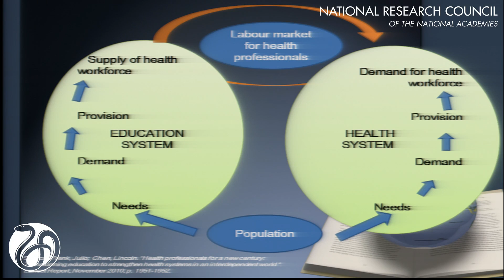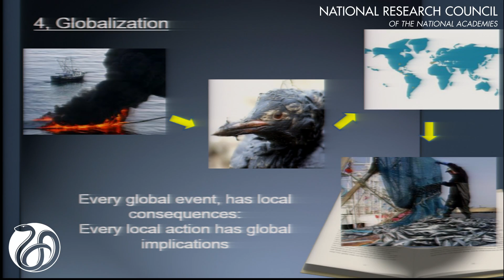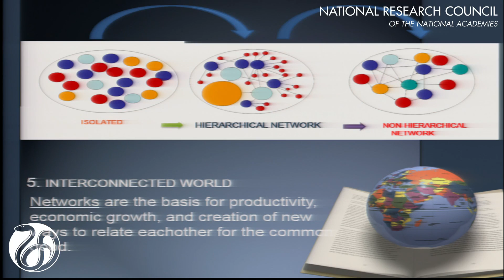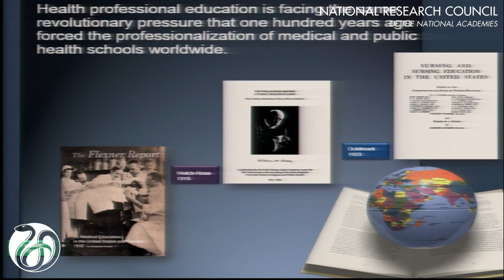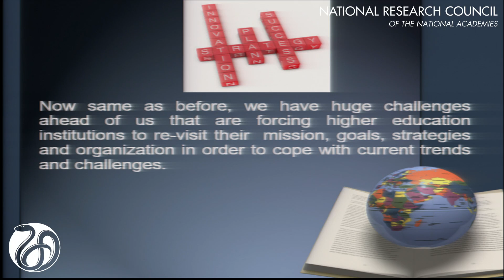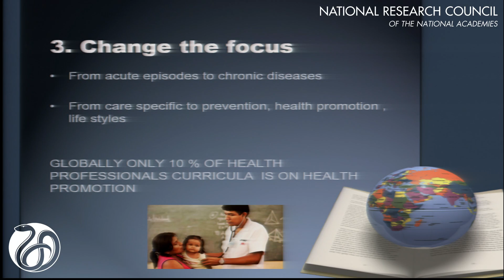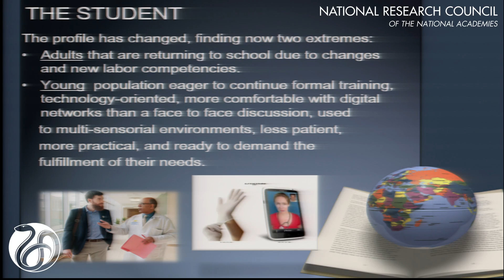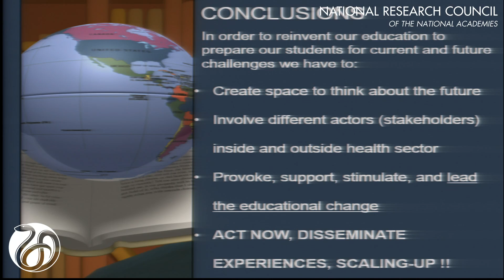4/24/2015 - The Lancet Commission Report: Where do we go next?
Laura Magaña Valladares, Instituto Nacional de Salud Pública